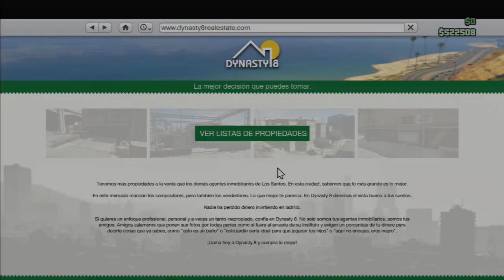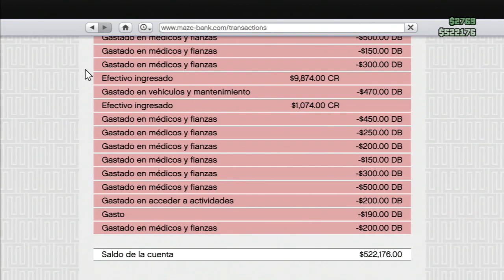GTA 5 Online [PARODIA] Update 1.16 - ¡SOMOS SUS PUTAS! =3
[ALERTA NUCLEAR] Este vídeo es una parodia. Yep. xD.
Si te ha gustado este vídeo, agradecería que lo compartieras con TODOS tus amigos, contactos, o gente que conozcas. Me viene genial para ver qué opina la gente de mi trabajo. UN GRAN saludo a todos vosotros ^^!
[DE REGALO, UN... ¡PENE DE GOMA! =O!]
¡MUY BUENAS! ...

Emm... ¿rockstar games? Emm... ¿UPDATE 1.16? ¡OH!
¡SOY TODA TUYA! (GRITO GAY-LORD)
Y... de eso va el vídeo. Pero os aviso, la Update 1.16 todavía no ha llegado, dejad de mojar las bragas, esto es una parodia xD... o no. e_e...

- INFORMACIÓN EXTRA (CANAL =D) -
PC: HP Pavilion HPE h8-1110es
Gráfica: GTX660Ti 2 Gb GDDR5
Procesador: Intel CoreI7 2300K 3,4 GHz (Hasta 3,8 GHz)
Fuente Alimentación: Nox Urano TX 850W
Memoria RAM: 12Gb DDR3

1 - (Unos 2 - 5 minutos de ''edición'')
2 - (Unos 5 - 15 minutos de edición)
--- GAMEPLAY editado (Efectos pequeños, apaños...) -
3 - (Unos 30 minutos de edición)
4 - (Aproximadamente una hora de trabajo)
5 - (De 1 hora a 2 horas de edición)
6 - (De 1,5 horas a 4 horas de edición)
7 - (Más de 4 horas de edición)
8 - (¡Más de 6 horas! ¡QUE COÑO!)